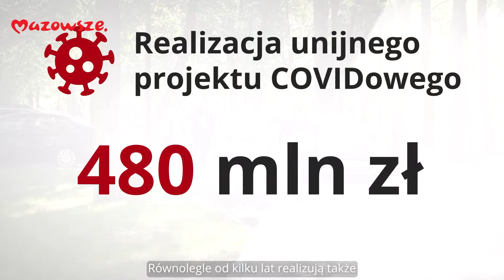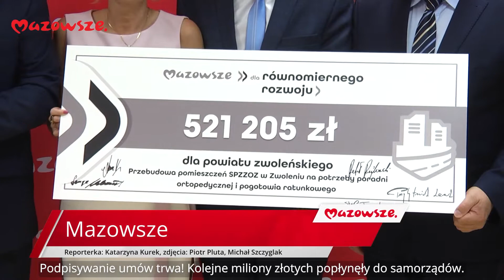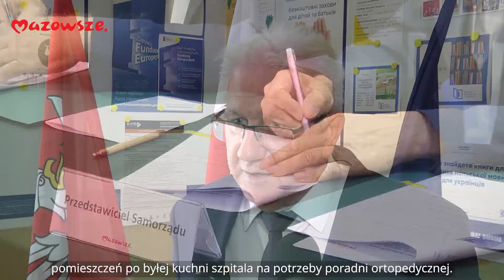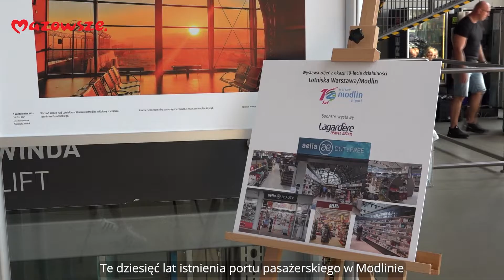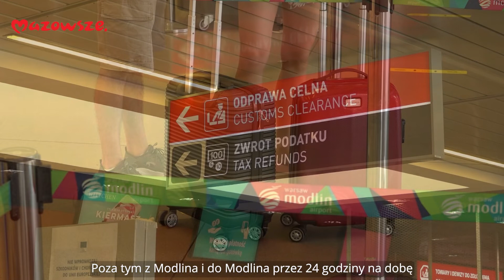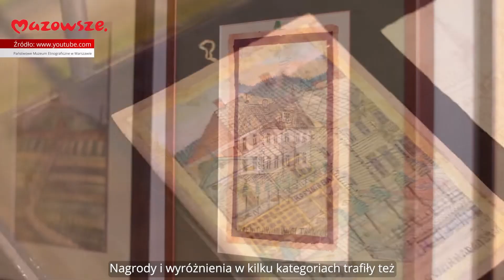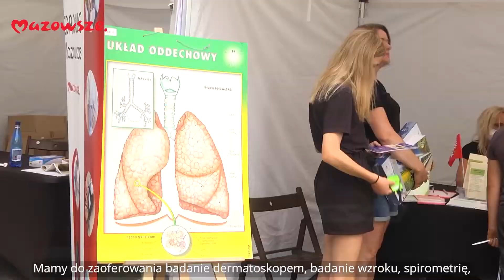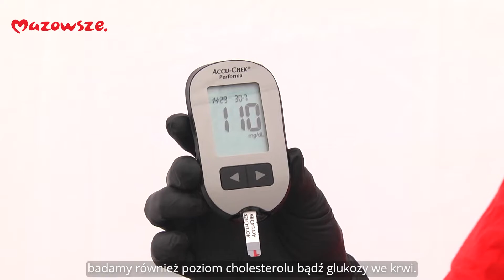Mazowsze. Wiadomości z regionu odc. 18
W tym wydaniu programu informacyjnego samorządu województwa mazowieckiego "Mazowsze. Wiadomości z regionu" mówimy m.in. o dużych zmianach w konstancińskim Stocerze, kolejnych milionach z programu Mazowsze dla równomiernego rozwoju, 10-tych urodzinach Portu Lotniczego Warszawa/Modlin, a także o Grand Prix Wierzba dla Muzeum Mazowieckiego w Płocku. Na koniec zdamy relację z MAZOpikniku w Iłży.